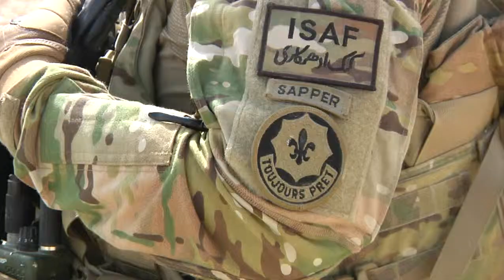2CR Soldier Profile - SFC Felix Briones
Produced by SSG Jose Ibarra, 2nd Cavalry Regiment